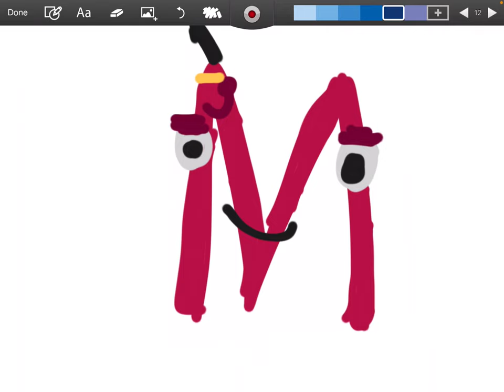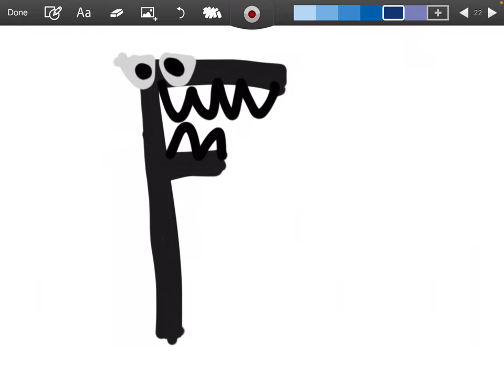ShowMe Lore (Part 3…) read description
1. Ps gem is in the back
2. I will make the rest tomorrow